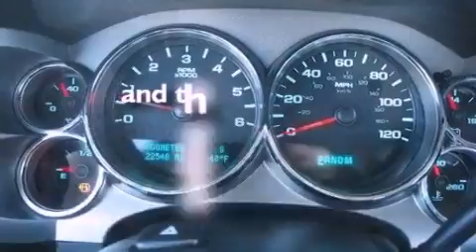2009 Chevrolet Silverado 1500 Arlington TX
Year : 2009

 Make : Chevrolet

 Model : Silverado 1500

 Engine : Gas V8 5.3L/323

 Trans . : Automatic

 Exterior : BLUE

 Miles : 22,458

 Interior : Ebony

 9101 Camp Bowie

 2009 Chevrolet Silverado 1500 Ft Worth TX